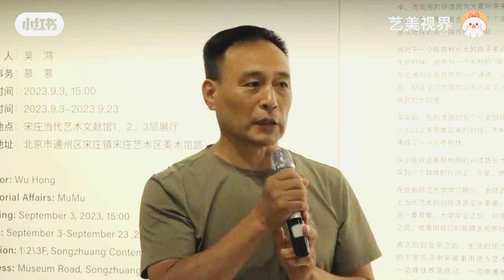刘清路2023个展/开幕式-英国驻华大使吴若兰（Caroline Elizabeth Wilson）女士，澳大利亚前任驻华大使芮捷锐 (Geoff Raby)到场祝贺。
刘清路2023个展/纪录片/开幕式
英国驻华大使吴若兰（Caroline Elizabeth Wilson）女士，澳大利亚前任驻华大使芮捷锐 (Geoff Raby)到场祝贺。

英国驻中华人民共和国，吴若兰大使到场
前澳大利亚外交贸易部副部长；国际组织和法律司司长 ；前澳大利亚驻华大使:芮捷锐博士。
宋庄当代艺术文献馆 馆长胡介报书记。
批评家、策展人，宋庄当代艺术文献馆执行馆长，吉林艺术学院客座教授、研究生导师）本次展览的策展人，吴鸿先生。
著名当代艺术家沈敬东先生。
著名艺术家林春光先生。
著名当代艺术家同时也是刘清路的恩师武明中爱人，刘清路的师母/刘佳景女士。
首都师范大学美术学院教授、博士生导师、首都师范大学亚洲美术教育研究研究发展中心主任，刘清路的恩师，尹少淳博士。
著名艺术家 ，也是刘清路在首都师范大学的老师尹少纯的爱人李露花老师。
本次展览赞助人，Artand推广人范范女士。
宋庄当代艺术文献馆行政馆长谷澍及爱人。
北京思想者学校 张中文 校长。
雕塑家 大型实景演出视觉艺术总监、兴汉胜境艺术总顾问 陈曦先生。
刘清路首都师范大学同学代表 周朝女士。
首都师范大学全体到场同学。
各位从全国赶过来的藏家朋友。
刘清路全体家人。
文献馆全体工作人员。
社会各界慕名而来的朋友。

宋庄当代艺术文献馆馆长胡介报、执行馆长吴鸿，刘清路恩师武明中爱人刘佳景女士，首都师范大学美术学院教授尹少淳，艺术家沈敬东、林春岩、陈曦，Artand艺术推广人范范女士，刘清路家人及其首师大校友与收藏家等出席了展览开幕仪式。

 迪拜到北京-宋庄当代艺术文献馆

刘清路/ Lukas/ الطريق（长居迪拜华人）
新生代国际当代艺术家。
2010年毕业于首都师范大学美术学院。
Artand签约艺术家/2021、2023 封面人物。
腾讯特邀艺术家。
首位迪拜DIFC个展亚洲艺术家。
2008年北京奥运会鸟巢国旗彩绘师。